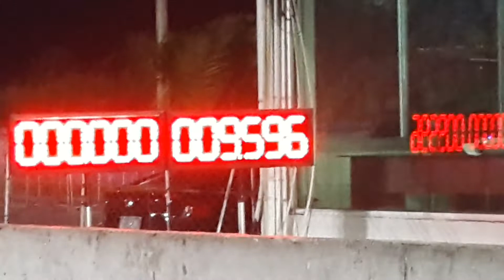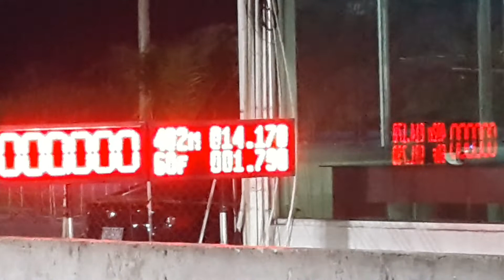สายแว้นออกซิ่ง วิ่งในสนาม 11/1/2562